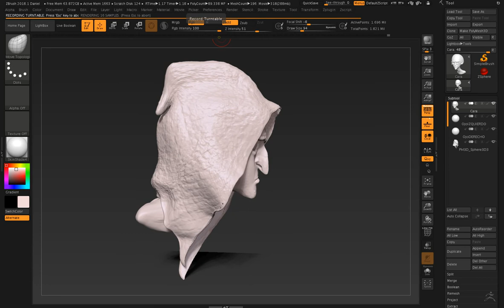Daniel, The Altar Boy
One of the darkest and the most timid inhabitant of the monastery (2017 / ZBrush)